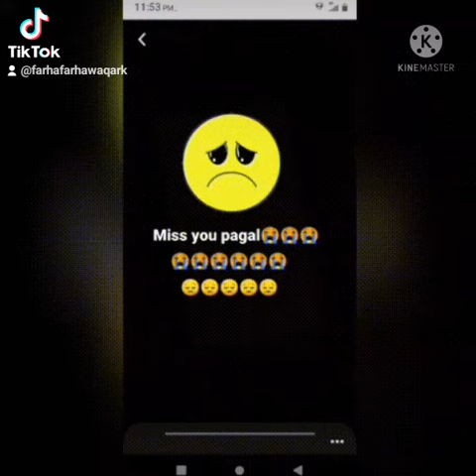Emoji 🤩☺️ WhatsApp Dp